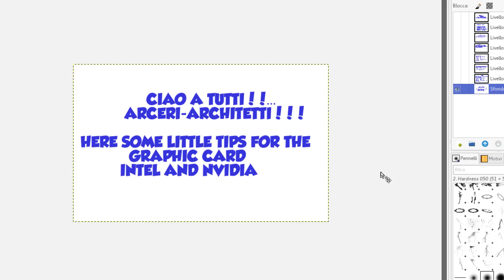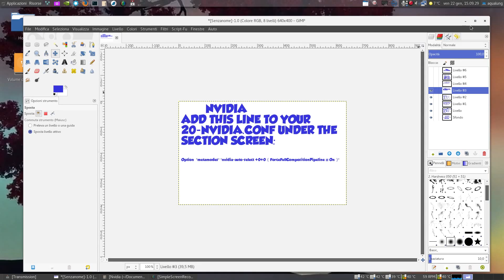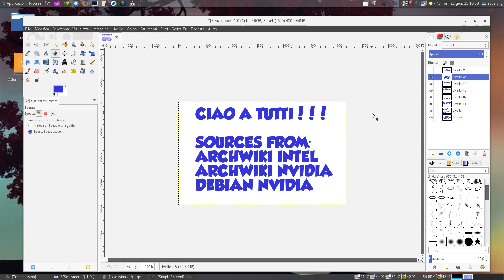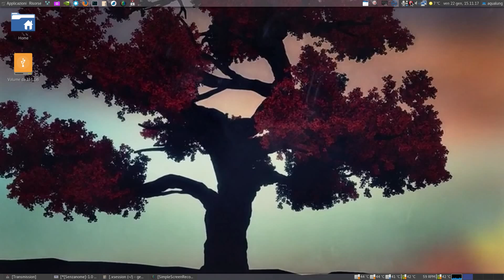ArchLinux Architect Tips for Graphic Cards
Little tips to improve your nvidia and intel graphics
Title: Sunday Plans